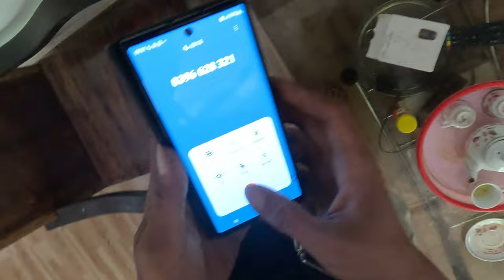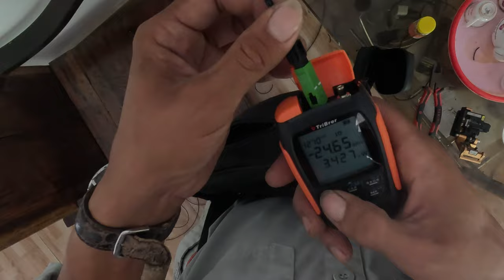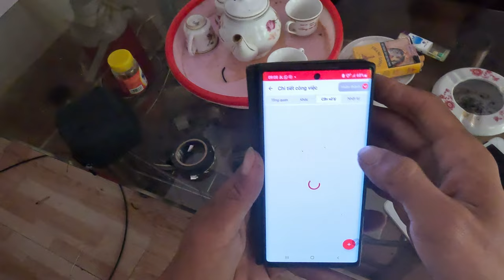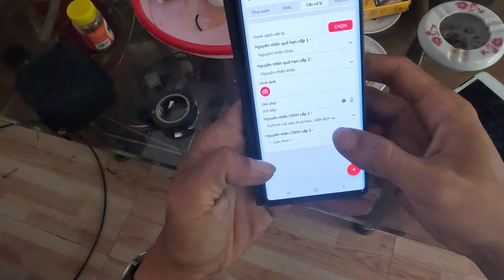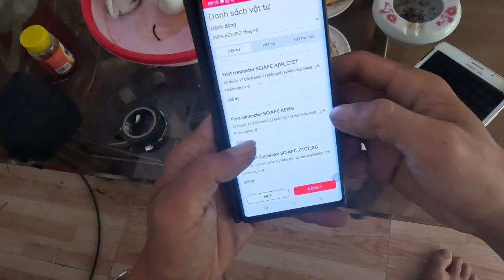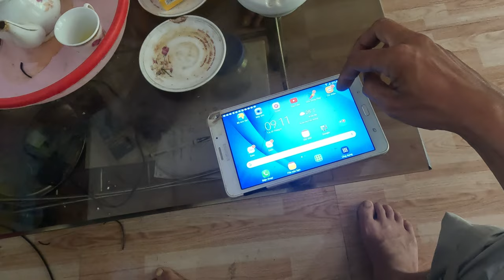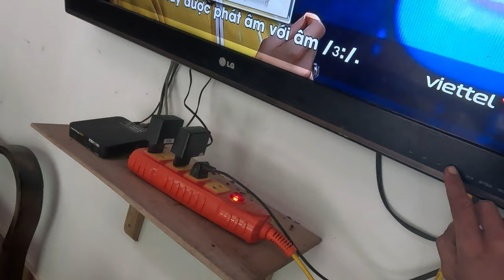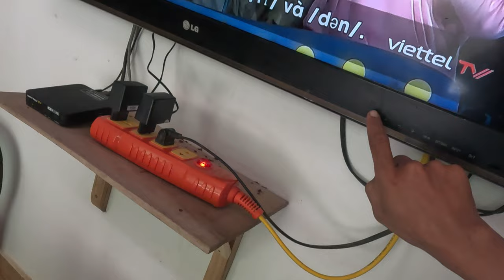Xử Lý Sự Cố Mạng Viettel nhanh chóng với Thuê Bao Chủ Động SOC V2 Hệ Thống Tự Đẩy - Đổi Tên wif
Hướng dẫn xử lý sự cố mạng viettel bị đứt dây!thuê bao chủ động soc v2 hệ thống tự đẩy!đổi tên wifi